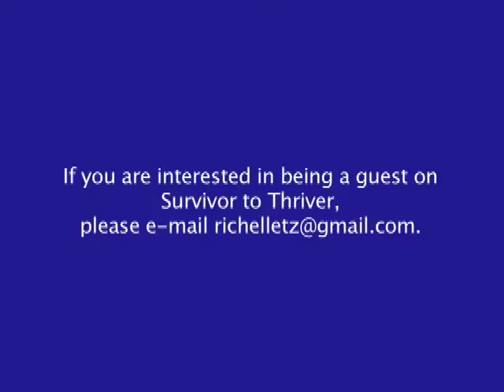Survivor to Thriver: "Interview with Tara Frey" (February 2015)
With guest, Tara Frey.